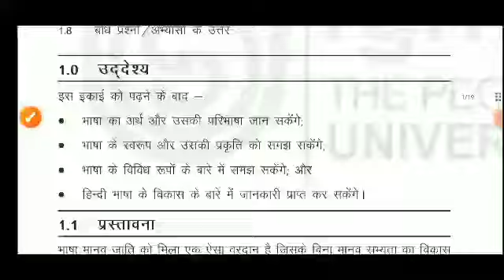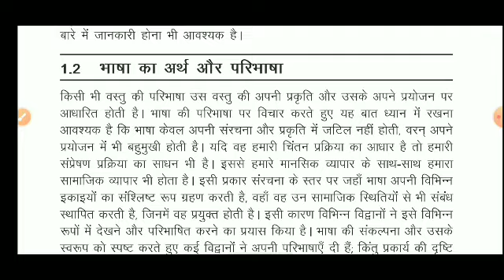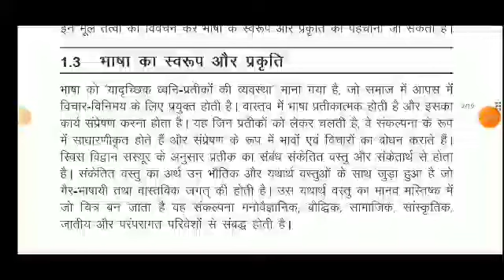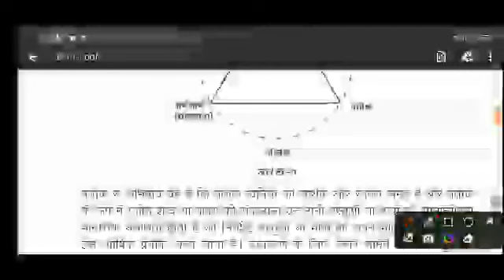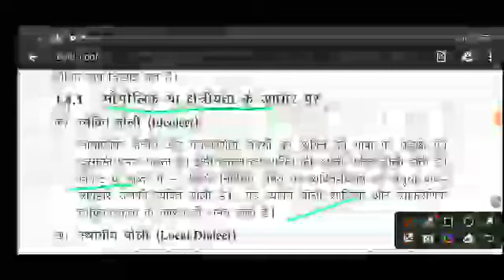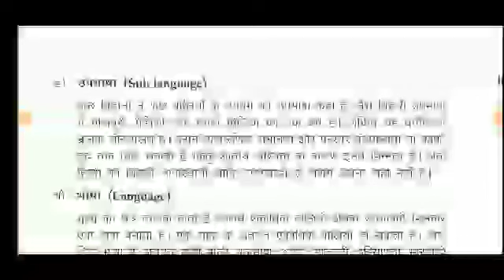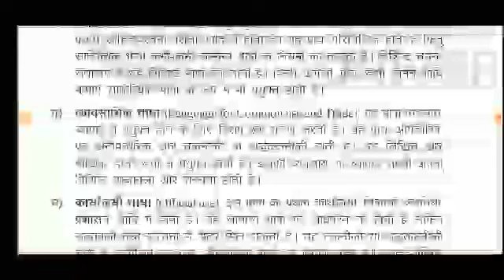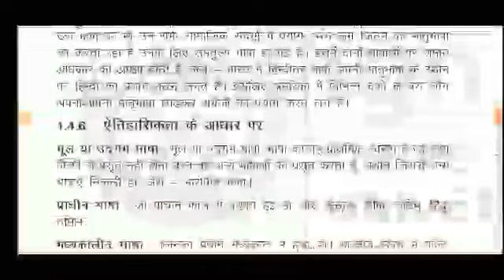BHDAE 182 Chapter 1 हिंदी भाषा का विकास | Bhdae 182 Unit 1 |Bhdae 182 Important Question With Answer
BHDAE 182 Most Important Questions | Bhdae 182 IGNOU | हिंदी भाषा और संप्रेषण | Bhdae 182 Pyq |

BHDAE 182 Previous Year Questions Paper | BHDAE 182 Important Questions | हिंदी भाषा और संप्रेषण |

bhdae 182 unit 1
bhdae 182 chapter 1
bhdae 182 इकाई 1 हिंदी भाषा का विकास
bhdae 182 online class
bhdae 182 full Mark's
bhdae 182 hindi
BHDAE 182 Previous year question
BHDAE 182 important question
BHDAE 182
BHDAE 182 in Hindi
BHDAE 182 IGNOU
BHDAE 182 suggestion questions
BHDAE 182 suggest question
BHDAE 182 question paper
BHDAE 182 exam questions Paper
BHDAE 182 bag program 1st year
BHDAE 182 important question with answer
BHDAE 182 IGNOU class
IGNOU BHDAE 182
हिंदी भाषा और संप्रेषण
भाषा
स्वर
व्यंजन
संप्रेषण
लेखिक संप्रेषण
मौखिक संप्रेषण
BHDAE 182 हिंदी भाषा और संप्रेषण
BHDAE 182 assignment
BHDAE 182 solve assignment
BHDAE 182 question
BAG program
BAG program IGNOU
FCS
BHDAE 182 for Creative Studies
BHDAE 182 Abhishek sir
Abhishek sir